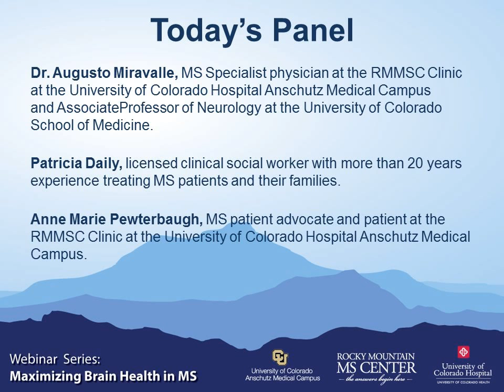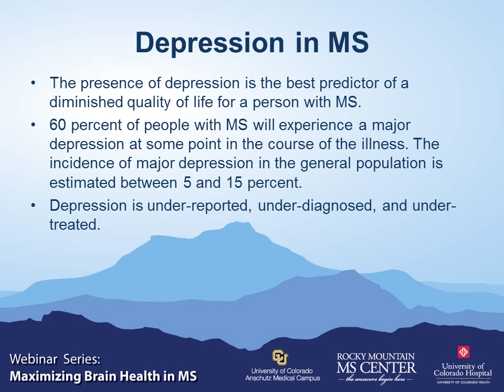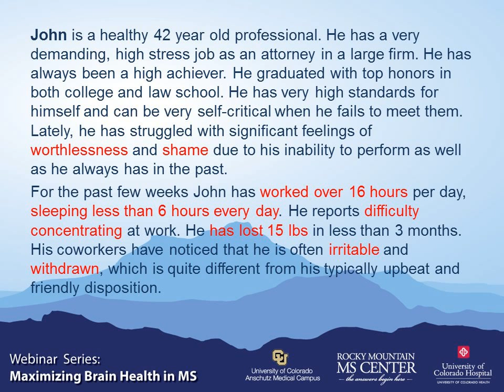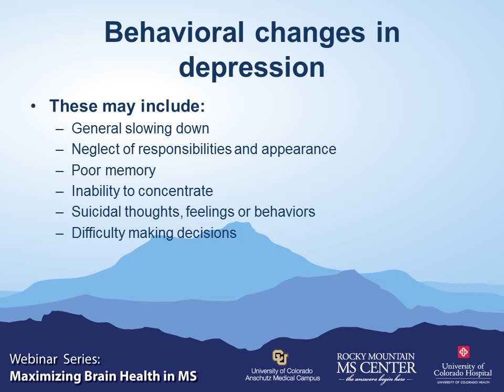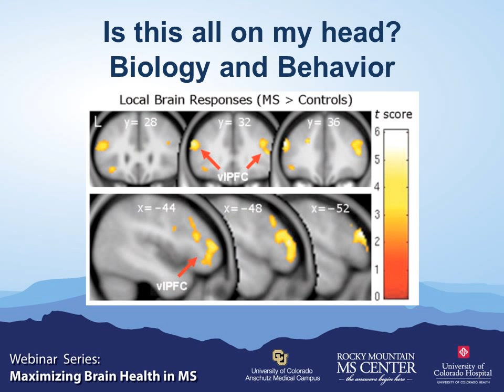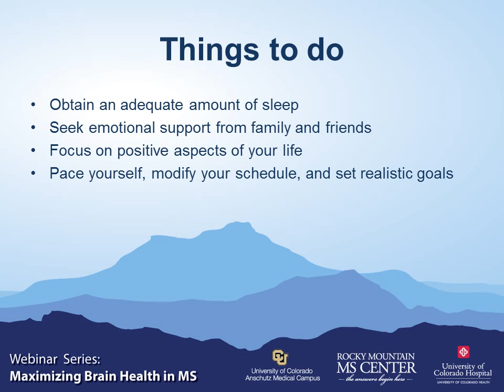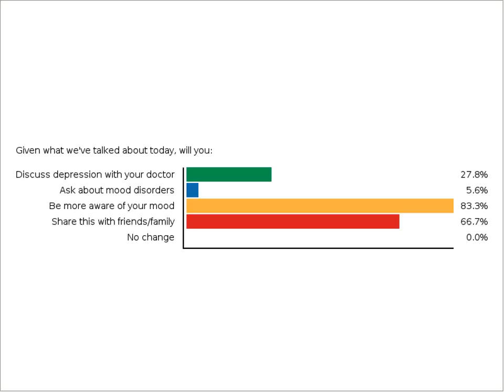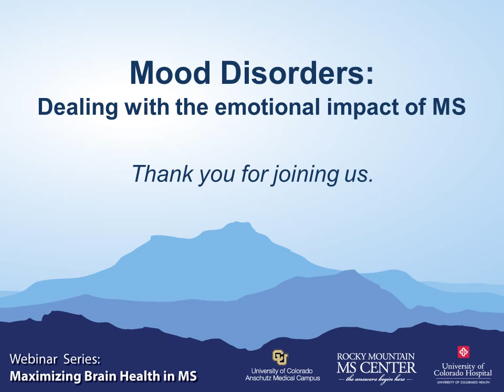Mood Disorders: Dealing with the Emotional Impact of MS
View our webinar from Jan. 22, 2015. Attendees joined Dr. Augusto Miravalle, counselor Pat Daily and patient advocate Anne Marie Pewterbaugh for a presentation and a live Q&A session.